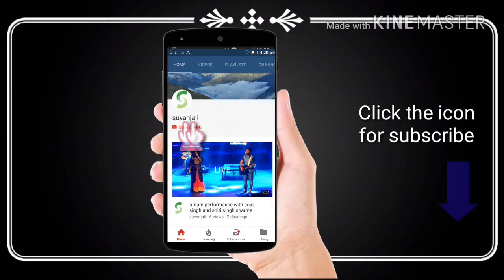Top 10 Funny Cat Videos - Funny Cats Videos 2017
Funny cat video 2017
10 Funniest Cat Videos
top 10 best video